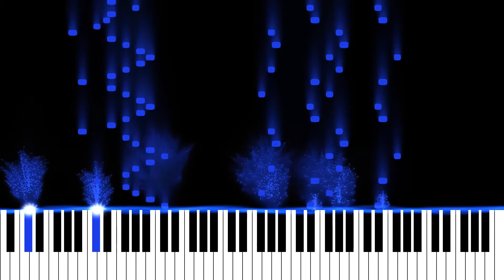【TH18東方虹龍洞/UM】Stage 6 Boss theme：あの賑やかな市場は今どこに~ Immemorial Marketeers - Piano Arr. (rearrangement)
當初這首曲子一亮相，我就直接熬夜肝出來了；可想而知，品質不會好到哪裡去。
所以藉著今天20歲生日，就又重新編了一遍。
（實際上是聽完了小米老師和阿西莫夫的改編後根本聽不下去自己的...）

BPM：170
Pages：10
Measures：185
(如果樂譜跑不出來就是還在審核中)
(If the sheet can't be loaded that means it's under auditing)